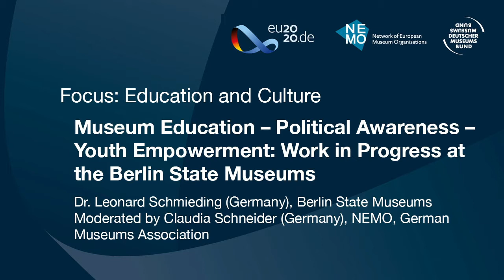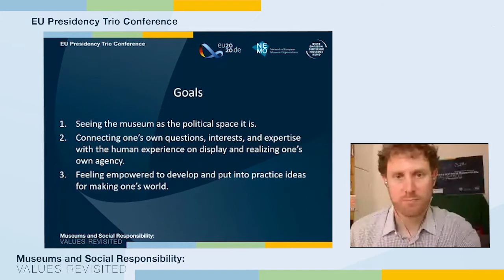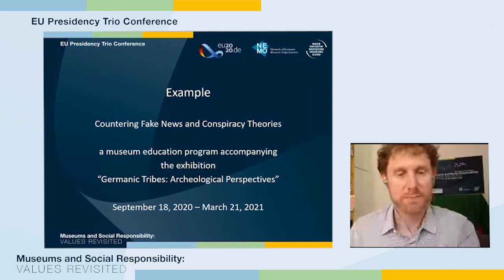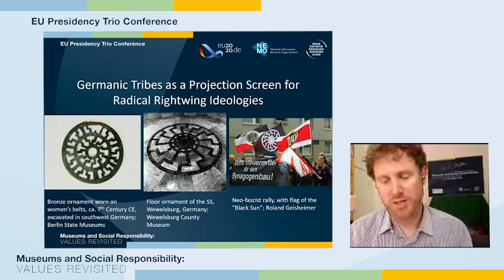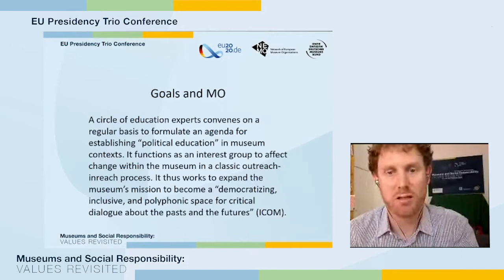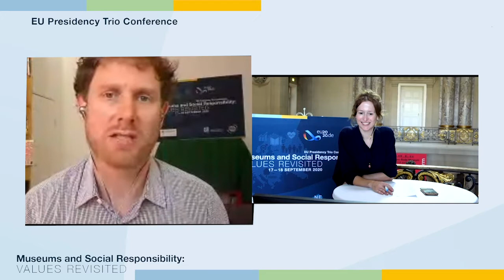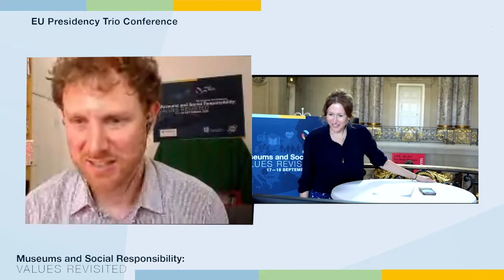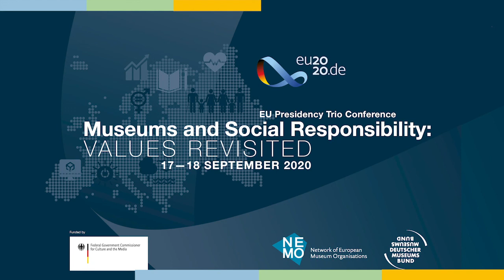Webinar | Museum Education, Political Awareness, Youth Empowerment | EU Presidency Museum Conference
The webinar session "Museum Education – Political Awareness – Youth Empowerment: Work in Progress at the Berlin State Museums " was part of the online conference Museums and Social Responsibility - Values revisited. The webinar was facilitated by Leonard Schmieding (Germany), Berlin State Museums.

NEMO and the German Museums Association co-organised the conference within the framework of Germany's presidency of the Council of the European Union.

The conference took place online from 17-18 September 2020 and it focused on what social responsibility means for museums. Through their daily work, museums make a significant contribution to social responsibility by dealing with questions that are connected to social cohesion, social inclusion and social diversity.